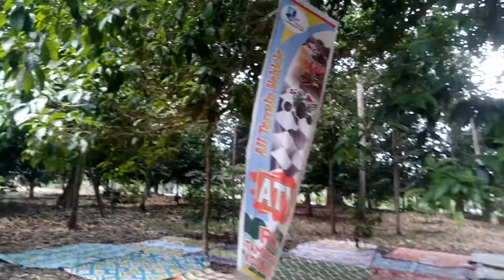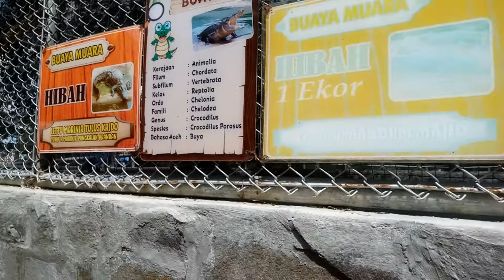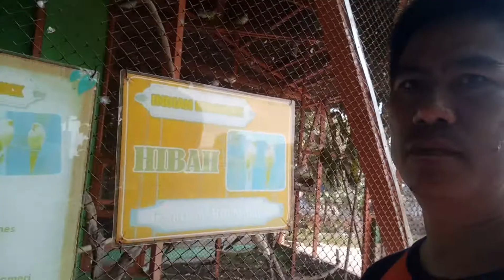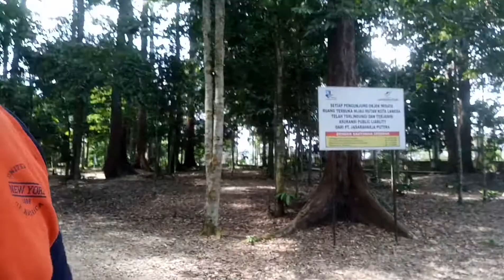Hutan Kota Langsa Aceh